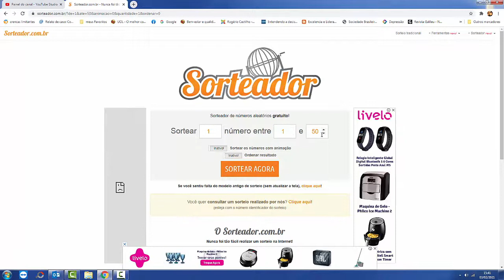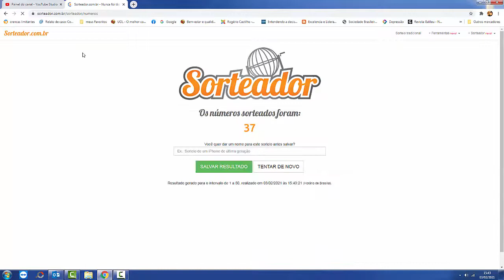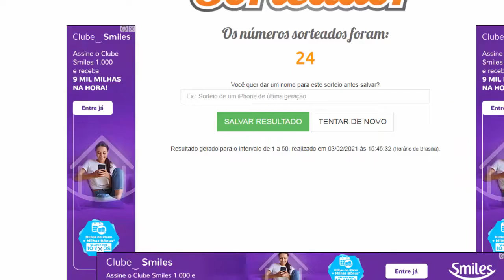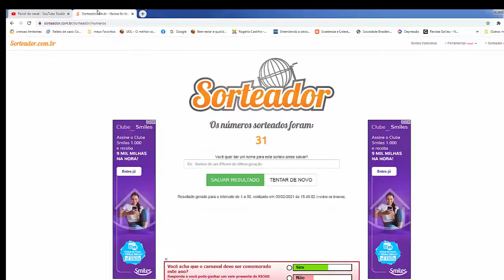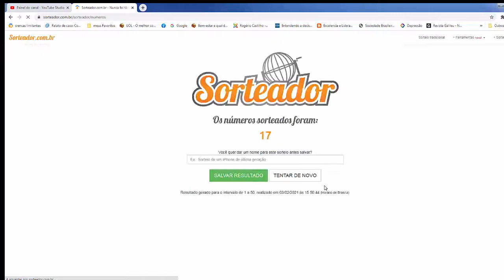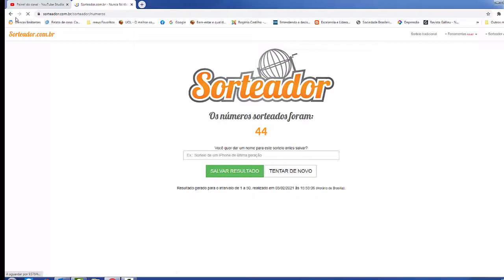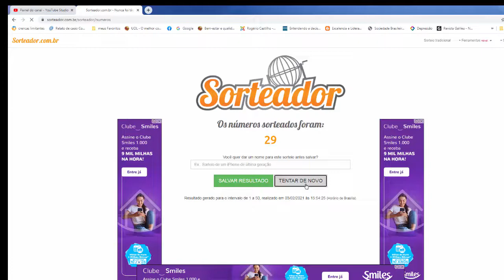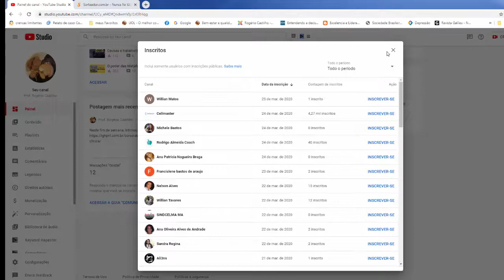Quem ganhou o sorteio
Quem ganhou o sorteio? Conforme combinado, ao chegarmos aos 20.000 inscritos eu iria sortear 20 para ganhar prêmios diversos. Chegamos! Ou melhor, passamos! Assiste aí e veja se você ganhou!